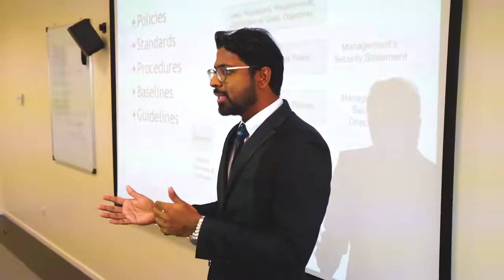What can you do with a Cybersecurity Degree?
In today's digital age, cybersecurity is becoming increasingly important as we rely more and more on technology to store and share sensitive information. If you're interested in pursuing a career in this field, you might be wondering what you can do with a cybersecurity degree. This video will explore the various career options available to those with a cybersecurity degree, from working in government agencies to protecting businesses and individuals from cyber threats. We'll also discuss the skills and knowledge you'll need to succeed in this field, as well as the latest industry trends and the employment outlook for cybersecurity professionals. Whether you're just starting your educational journey or looking to switch careers, this video will provide valuable insights into the exciting and growing field of cybersecurity.